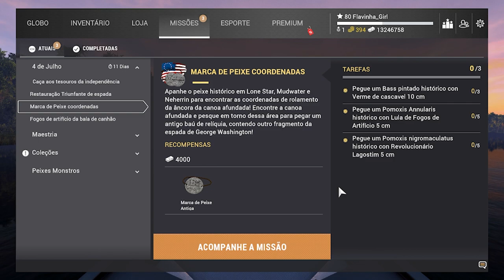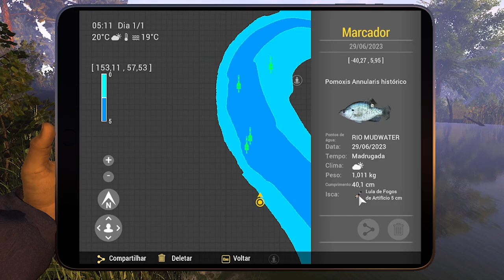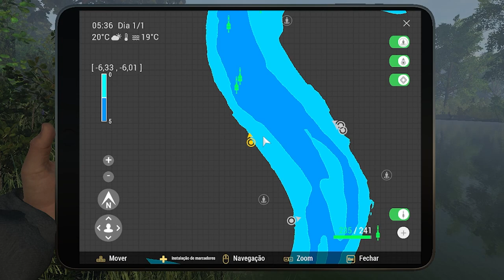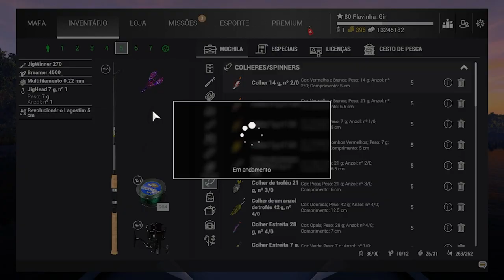MARCA DE PEIXE COORDENADA NEHERRIN CANOA AFUNDADA Evento 4 Julho Fishing Planet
Fala Galera Beleza! Seguindo o evento de 4 de julho neste vídeo veremos MARCA DE PEIXE COORDENADA NEHERRIN CANOA AFUNDADA Evento 4 Julho Fishing Planet Bass pintado histórico, pomoxi annularis historico e pomoxi nigromaculatus historico.
BASS PINTADO HISTORICO
POMOXI ANNULARIS HISTORICO
POMOXI NIGROMACULATUS HISTORICO

Caso você tenha condições e deseja fazer uma doação a nossa comunidade essa é nossa chave pix: desde já Deus abençoe.